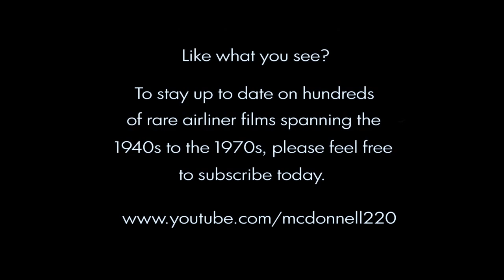TWA - Trans World Airlines - "Up, Up and Away" - 1968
Rare jingle used by Trans World Airlines circa 1968-70. Been looking for this one for many years; this is a remake of the classic 1967 hit from The 5th Dimension, which was written by the great Jimmy Webb. The male lead vocalist here is so off the charts schmaltzy, nevertheless, I'm thrilled to finally add this! For educational & non commercial purposes only. Be sure to check my channel for the best in VINTAGE & RARE airliner videos!